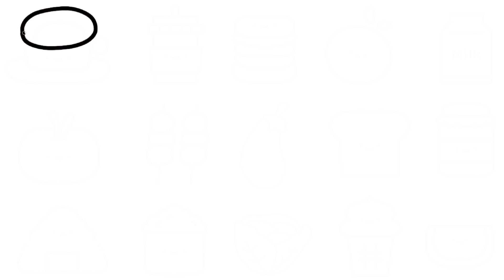How to draw food drawing| Easy healthy vs unhealthy food doddle | FOOD DRAWING EASY STEP BY STEP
Healthy Food And Unhealthy Food Drawing | Healthy Food vs Junk Food Drawing | World Food Day Poster

How to make an Innovative and
Very Unique, Healthy Food And Unhealthy Food Drawing
School Homework Food Chart / Healthy Food vs Junk Food Chart
How to Draw Food items - Healthy v Unhealthy, fruits drawing, ice cream drawing, junk food drawing#drawing fruitsdrawing fooddoodles healthyfooddrawing junkfooddrawing healthy vs unhealthy
Tekening
Vizatim
ስዕል
رسم
Նկարչություն
Rəsm
Marrazketa
Маляванне
অঙ্কন
Crtanje
Рисуване
Dibuix
Pagdrowing
Kujambula
Disegnu
Crtanje
Výkres
Tegning
Tekening
Desegnaĵo
Joonistamine
Pagguhit
Piirustus
Dessin
Tekening
Debuxo
ნახაზი
Zeichnung
Σχέδιο
ચિત્ર
Desen
Zane
Kaha
צִיוּ
चित्रकारी
Teeb duab
Rajz
Teikning
Ihe osise
Gambar
Líníocht
Disegno
お絵かき
Gambar
ಚಿತ್ರ,
Сурет салу
គំនូរ
Igishushanyo
그림
Xet
ຮູບແຕ້ມ
Zīmēšana
Piešimas
Zeechnen
Цртеж
mpitan-
Melukis
ഡ്രോയിംഗ്
Tpinġija
Tuhi
रेखांकन
Зурах
ပုံဆွဲခြင်း
रेखाचित्र
Tegning
ଚିତ୍ରାଙ୍କନ
رسمو
 نقاشی
Rysunek
Desenho
ਡਰਾਇੰਗ
Desen
Рисунок
Ata
Dealbh
Цртање
Ho taka
Kubata
ٺاهه ڪرائڻ
ඇඳීම
Kreslenie
Risba
Sawiridda
Dibujo
Ngagambar
Kuchora
Teckning
Расмкашӣ
வரைதல்
Рәсем
డ్రాయింగ్
การวาดภาพ
Çizim
Surat
çekmek
Малювання
ڈرائنگ ,رەسىم سىزىش
Chizish
Đang vẽ
Arlunio
Ukuzoba
צייכענונג
Yiya
Ukudweba
እንዴት እንደሚሳል
كيف ترسم
Ինչպես նկարել
necə çəkmək
nola marraztu
কিভাবে আকে
як маляваць
kako crtati
как да рисувам
ಹೇಗೆ ಸೆಳೆಯುವುದು
com dibuixar
сурет салу
sa unsa nga paagi aron sa pagkalos
mmene kudzatunga
如何画
如何畫
nzira yekukwevera
කොහොමද අඳින්නේ
그리는 방법
kako nacrtati
çawa bikujin
hvordan man tegner
ako kresliť
kako narisati
Kiel desegni
kuidas joonistada
Paano Gumuhit
kuinka piirtää
como deseñar
sut i dynnu
როგორ დავხატოთ
איך לצייר
hogyan rajzolj
esi ise
ווי צו ציען
cara menggambar
描く方法
cara nggambar
របៀបគូរ
ວິທີການແຕ້ມ
duci
kā zīmēt
kaip piešti
wéi zeechnen
како да црташ
എങ്ങനെ വരയ്ക്കണം
kif tfassal
me pehea ki te utu
कसे काढावे
хэрхэн зурах
څنګه رسم
چطوری طراحی کنیم
jak narysować
ਕਿਵੇਂ ਖਿੱਚਣਾ ਹੈ
кантип тартат
cum să atragă
как нарисовать
le auala e faalatalata
Како цртати
ho hohela joang
ڪئين ٺاهيو
வரைவது எப்படி
jak kreslit
ఎలా గీయాలి
nasıl çizilir
як намалювати
indlela yokudweba
indlela ukudweba FoodDoodles fruitsdrawing healthyfooddrawing junkfooddrawing​⁠